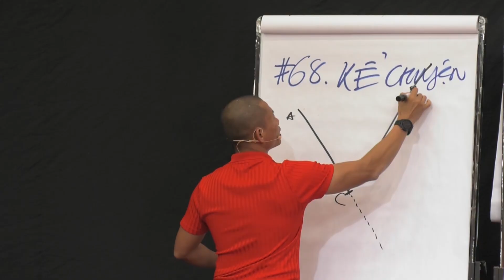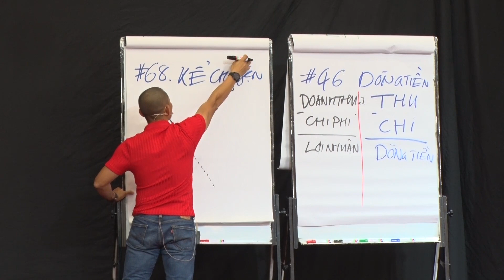Nghệ thuật kể chuyện bán hàng khiến khách hàng khó cưỡng | Phạm Thành Long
Nghệ thuật kể chuyện bán hàng khiến khách hàng khó cưỡng

Là doanh nhân thì phải biết kể chuyện, vì những câu chuyện là một yếu tố marketing tuyệt vời cho doanh nghiệp của bạn.

Một câu chuyện tuyệt vời bao gồm 7 yếu tố sau:

1. Khát khao và mong muốn
2. Những rào cản và khó khăn
3. Các nhân vật phản diện
4. Kế hoạch và diễn biến
5. Mô tả chi tiết hành động
6. Kết quả đạt được sau trận đánh
7. Diễn tiến tiếp theo

Hay xem đến phút cuối cùng nếu bạn muốn thay đổi cách bán hàng bằng cách đưa những câu chuyện vào cuộc đàm phán và gặp gỡ khách hàng. Thông qua những câu chuyện, bạn sẽ tạo được thiện cảm và tăng sự gắn kết giữa doanh nghiệp và khách hàng.

Like và Share cho đội ngũ nhân viên kinh doanh của bạn để họ trở thành những chiến binh tuyệt vời hơn trong việc bán hàng